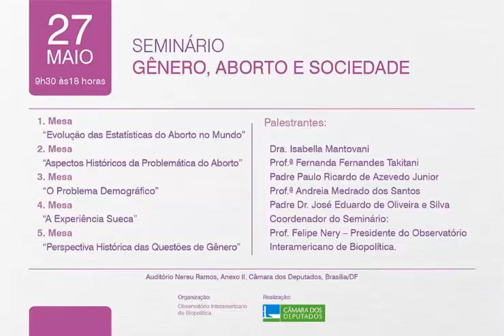3. Elaboração das Estatísticas de Aborto no Mundo - Dra. Isabella Mantovani - 27/05/2014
Dra. Isabella Mantovani aborda sobre a elaboração das estatística de aborto no Brasil e no mundo e as 5 maiores mentiras contadas em prol da legalização do aborto. Mediação: Prof. Felipe Nery.

Seminário Gênero, Aborto e Sociedade - 27/05/2014
Auditório Nereu Ramos, Câmara dos Deputados, Brasília/DF

Áudio da 3ª parte do Seminário.
05:01  Início da fala da Dra. Isabella Mantovani

Os 5 equívocos a cerca da liberalização do aborto:
08:44  1º: O dado de 1 milhão de abortos no Brasil;
23:05  2º: O número de abortos diminuem com a legalização;
41:24  3º: No Brasil há mais abortos do que em países onde este é legalizado;
43:09  4º: O número de abortos no Brasil está aumentando;
50:45  5º: A legalização do aborto diminui a mortalidade materna.